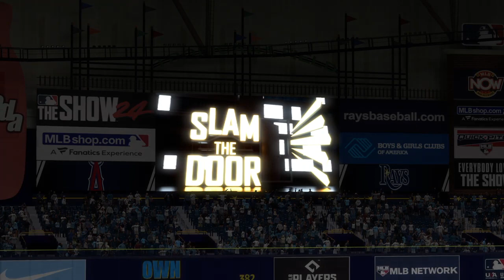🔴LIVE NOW! Tampa Bay Rays vs Los Angeles Angels - Apr 15, 2024 MLB Full Game - MLB 24 EN VIVO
Tampa Bay Rays vs Los Angeles Angels - Apr 15, 2024 MLB Full Game - MLB 24 EN VIVO

Spring Training
MLB Full Game
MLB LIVE
BEISBOL
BEISBOL EN VIVO
MLB

2024 Major League Baseball season
2024 Regular MLB season
mlb highlights 2024
MLB Highlights
MLB
2024 Major League Baseball season
2024 Regular MLB season
Baseball
Sport
full game highlights
Game Highlights
MLB Highlights
AL All-Stars
NL All-Stars

mlb live
mlb highlights 2024
baseball
2024 Regular MLB season
mlb the show 24
mlb highlights

baseball match
live baseball
mlb tv
mlb
baseball
sports
mlb highlights
sports highlights
baseball highlights
wild card
opening day

Arizona Diamondbacks
Atlanta Braves
Baltimore Orioles
Boston Red Sox
Chicago Cubs
Chicago White Sox
Cincinnati Reds
Cleveland Guardians
Colorado Rockies
Detroit Tigers
Houston Astros
Miami Marlins
Milwaukee Brewers
Minnesota Twins
Oakland Athletics
Philadelphia Phillies
Pittsburgh Pirates
Seattle Mariners
Texas Rangers
Toronto Blue Jays
Washington Nationals

Nick Lodolo
Elly De La Cruz
Noelvi Marte
Edwin Arroyo
Cam Collier
Aaron Judge

MLB LIVE
BEISBOL
BEISBOL EN VIVO
MLB